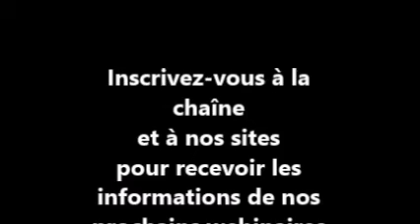La kabbale avec Manitou V 9 Le coaching existentiel Questions réponses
En l'honneur et hommage au Rav Léon Ashkénazi, dit "Manitou, qui fut mon maître, en ce jour d'anniversaire de son départ vers le monde de vérité, je reprends deux cours donnés lors de mes études auprès de lui. Un sur Béréchith suivit d'une introduction de la Kabbale de Manitou.
Ici commence la deuxième partie du webinaire,  Une introduction à la kabbale.

La série sur la kabbale de Manitou à ce jour

Avenir

Mes sites ( Inscrivez-vous pour avoir les infos des formations gratuites